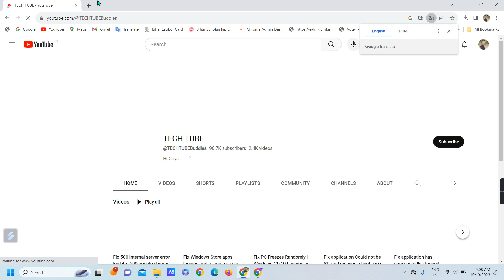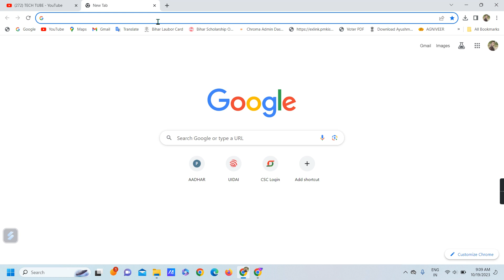How to Fix Something went wrong ERROR in YouTube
Try updating your browser or clear your browser's cache & cookies. You can also check if your browser extensions that block ads are affecting video playback.